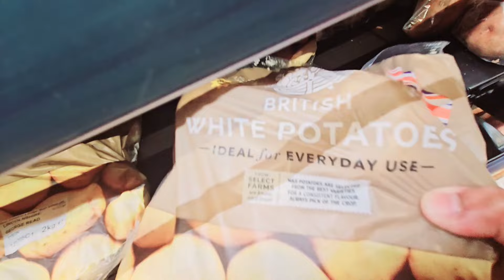Aaj kite Shopping daily routine Vich🫣Punjabi family vlogs fun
daily routine Vich Aaj kite Cleaning, cooking with Punjabi Family vlogs Fun ‎@KaurPunjabi1699
Punjabi Family Vlog🥰daily routine Aaj kite Shopping🙄dailyvlog ‎@Kaurrajinderpunjabivlogs
Fun with Punjabi Family vlogs😱😜dailyvlog, daily routine, Shopping 🛍 Punjabi Vlogs ‎@InderKirat

Fun with Punjabi Family vlogs UK🇬🇧😱Kaur punjabi vlogs ‎daily routine Vichfun @InderKirat
Kaur Punjabi Vlogs daily routine Kaur Punjabi Vlogs daily vlogs Kaur Punjabi Vlogs new vlog video Kaur Punjabi Vlogs family vlogs
Kaur Punjabi Vlogs with fun
Punjabi funny video Punjabi family fun with Punjabi Family vlogs fun with Punjabi Family
punjabi vlogger
punjabi vlogs
punjabi couple
inder & kirat
pak village family vlogs
inder kirat new vlog
Kimmi pawan vlog
Kimmi pawan 41
pawankimmi videos
kimmi pawan
Fun with Punjabi Family vlogs UK🇬🇧😱Kaur punjabi vlogs ‎@InderKirat

kimmi pawan vlog
gkimmi pawan vlog
kimmipawan new video
gurkirat randhawa
trendingvideos
simplelifestylevlogs
Dailyvlog, daily routine, Shopping 🛍 Punjabi Vlog
Punjabi vlogs
Inder and kirat vlogs
Kimmipawan 41
Gurkirat randhawa
Indianmomdailyroutinevlogs
Simplelifestylevlogs
365 days
Punjabi vlogger roast
pinder pawan
Aaj kite Shopping
punjabi vlogger roast
Daily routine
Kaur Rajinder punjabi vlogs
kimmipawan 41
morning routine
Punjabi vlogger mom cooking